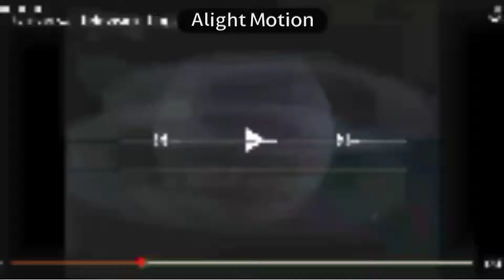19 watch video